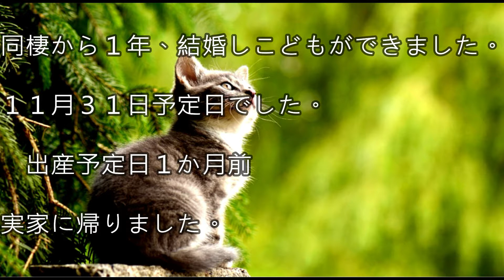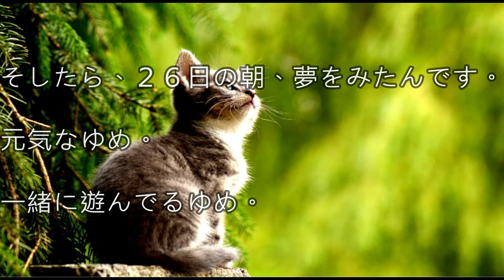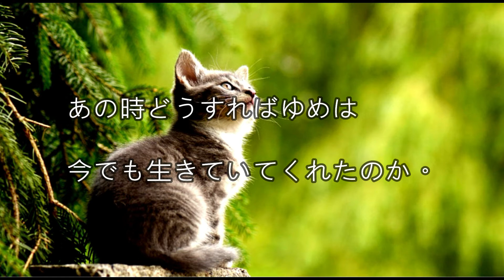◎泣ける感動話 「猫のゆめ」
ペットを飼われている方は必ず泣ける感動話